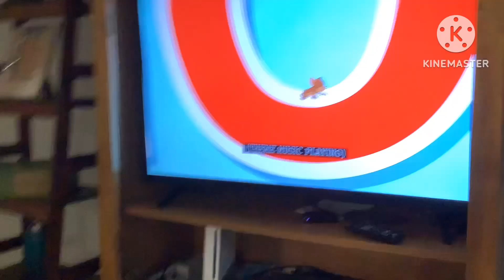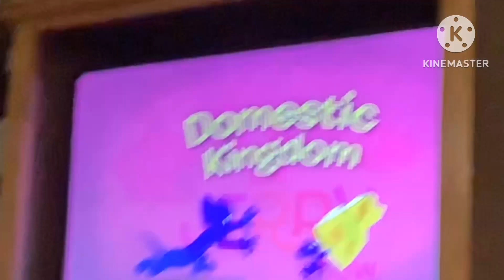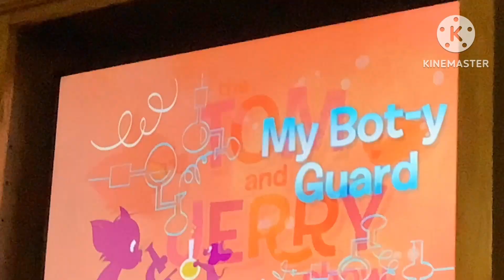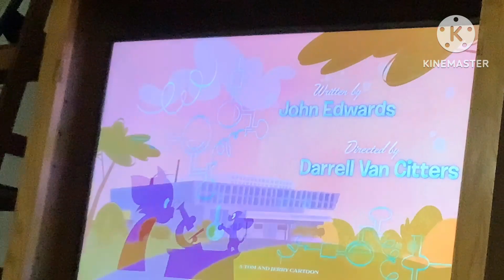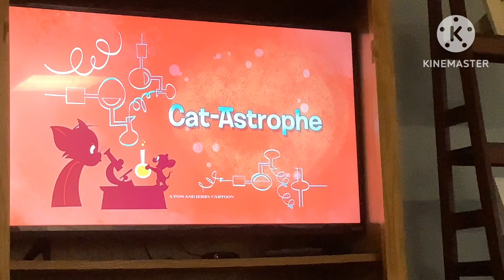The Tom And Jerry Show Season 1 Title Cards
Enjoy This

Don’t Block This